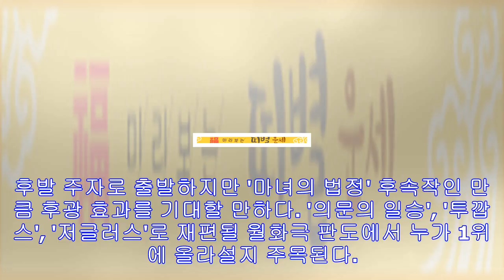‘마녀’ 떠나고..’의문’vs’투깝스’vs’저글러스’ 新월화극 구도 - 미주 한국일보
‘투깝스’, ‘의문의 일승’, ‘저글러스’ 포스터(사진 왼쪽부터)/사진제공=피플스토리컴퍼니, ‘의문의 일승’, 스토리티비드라마 '의문의 일승'과 '투깝스'가 지상파 월화극 대결에 ...